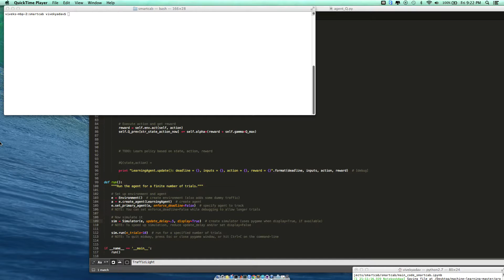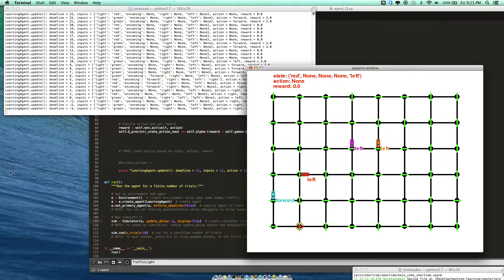Smartcab (red) driving with 3 other cars in environment using Q-learning algorithm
Smartcab driving with 3 other cars in environment.